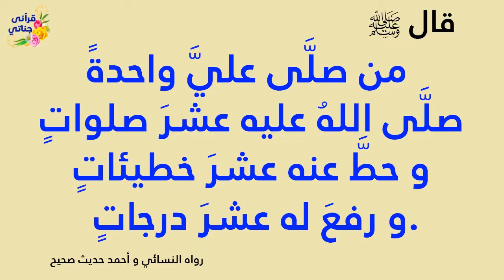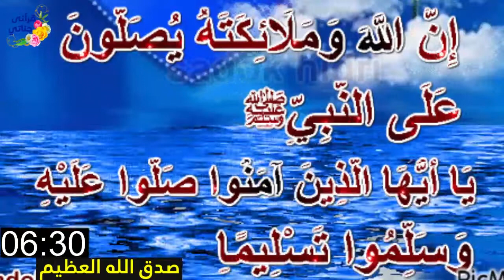فرصة العمر تعال نغتنم ألف رحمة من الله تعالى في سبع دقائق الصلاة على الحبيب محمد